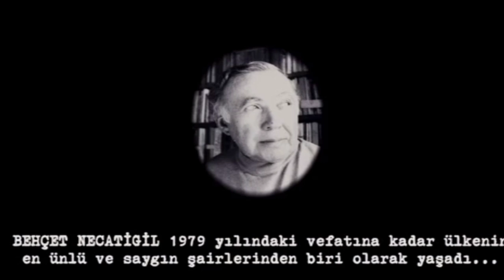The Butterfly's Dream (প্রজাপতিদের স্বপ্ন) Movie Explain. Turkish Movie Explain.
Two young poets suffering from tuberculosis try to survive the famine-stricken times of World War II. When they both fall in love with the same girl, they compete for her affections with their poetry.

Initial release: February 21, 2013 (Germany)

Director: Yılmaz Erdoğan

Language: Turkish